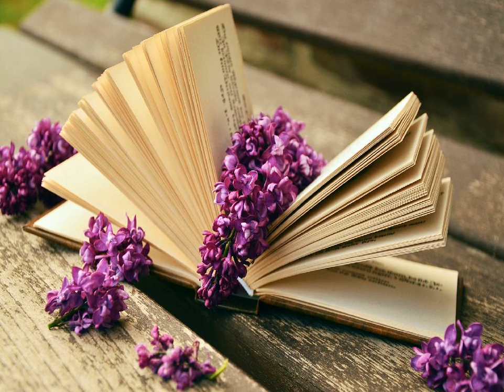크라잉 넛 - 지독한 노래 kpop 韓國歌謠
길을 걷다 바닥에 붙은껌에 발목 잘려 와 하고 웃어버리고
아라비아 황제가 송유관을 번쩍 들어 내려치니 파리가 죽네
세상에 반칙이 어디있냐야구선수 공 잘친다
아주까리 메밀꽃에 밤꽃 냄새 정액냄새 상한게 분명하구나
부모형제 아내처제 고종사촌 이종사촌 조폭에 팔아버리고
탁 치니 억 죽고 물먹이니 얼싸죽고 사람이 마분지로 보이냐
만원짜리 형광등에 백열전구 박아놓고 아침식사 대접해주마
세상에 진실이 있긴있냐 그래 너는 노는 물이 틀리는구나
역겹지만 즐거운 이야기 호러엽기 족귁's 환타스틱
춘향아 어서나와 어부바하자 나는요 차라리 내이웃을 먹을래요
전선위에 참새가 고압선을 씹어먹고 불사조가 하늘을 나네
벽오동 심은 뜻은 장농짓고 궤짝짜니 봉황은 갈 곳이 없네
바람의 팔할은 먼지요 황사니 내 눈엔 너의 모습이
슬퍼도 우지마라 내일은 해가뜬다 우리에게 미래는 없다
지나가던 과객이 목이 말라 물좀 주소 여인네가 쪽박을 깨네
불쌍한 과객이 급하게 물을 먹다 식도가 터져버렸네
봉합수술 받으려면 진료는 의사에게 약국은 약사에게
마이신에 밥 말아먹고 내손은 약손이다 목이 터져라 진짜 터졌네
세상이 다 그렇지 말못하면 쪽박차지 힘만세도 출세만 하지
개그맨이 되기전에 살을 빼고 얼굴 깎고 아이돌이 되어나보자
개새끼 소새끼 말새끼 씨발새끼 웃기지도 않는다고라
입찢어서 귀에 걸어줄까 허파를 뚫어줄까 입닥치고 한판 붙자